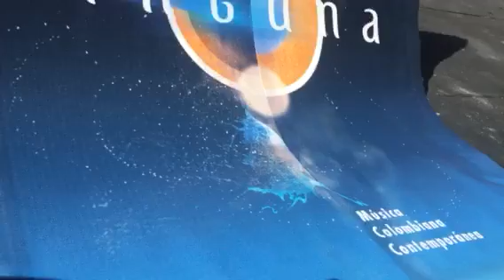Sendero Artístico y cultural Alimentarte 2017 programa T de Teatro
Los artistas sendero artístico y cultural de Alimentarte 2017 son programados por T de Teatro.
En el video, Inguna trío y su música colombiana jazz. Algo va bien con las artes escénicas en Bogotá.